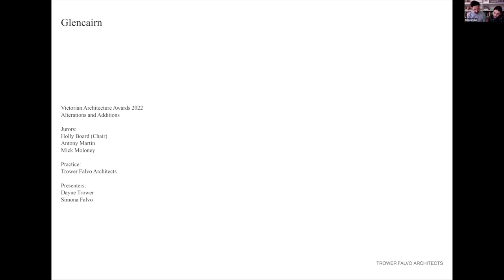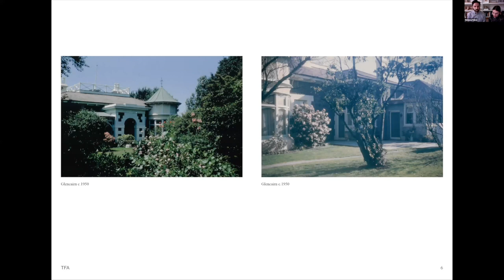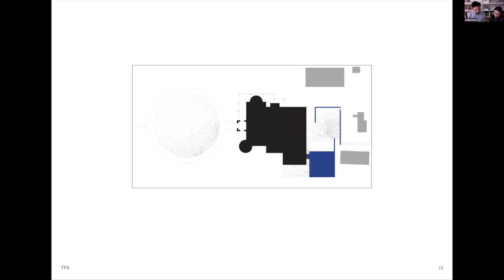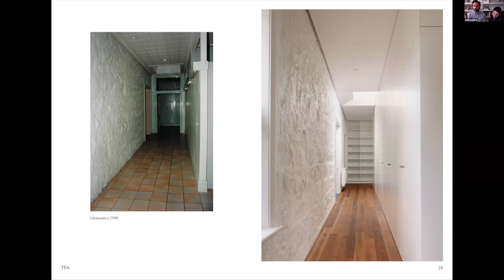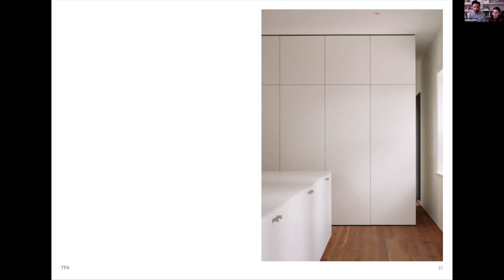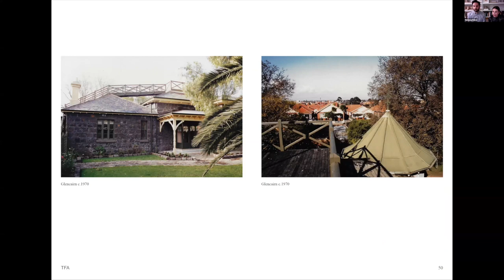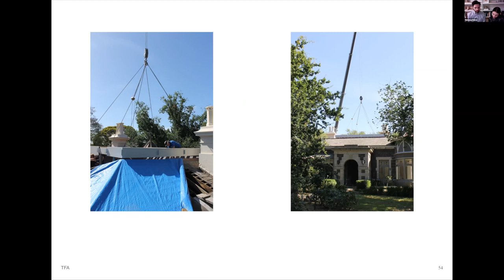Glencairn by Trower Falvo Architects | 2022 Victorian Architecture Awards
Residential Architecture (Alterations and Additions)

Glencairn is a mid-19th century estate, located in the inner city suburb of Coburg. As one of the oldest surviving buildings in the area, the original bluestone residence of simple classic revival detail was sequentially embellished with a monumental porch, timber verandah, ornamental turret, roof top widow’s walk and series of periphery outbuildings to create a picturesque and eclectic composition of noted individual heritage significance.

Our clients, who have been the custodians of the estate for the past 30 years, were enamoured with the inherent and unique grandeur of property. However, restoration and new works were required to achieve greater connections between spaces and the surrounding landscape. The project was therefore initiated with the idea of preserving the estate and formal gardens and, as such, we perceived this design endeavour not as a new extension, but rather an alternative capable of explaining the continuity of additions present on the site.

Simply, two ‘U’ shaped concrete block walls; one enclosed for living and the other, open for a courtyard, were designed to the north of the site. These walls are located to follow the rhythm of the three successive bluestone blocks which comprise the original residence, expanding upon the estate’s primary alignment while coexisting between the heritage listed trees.

The singularity of the architecture of the wall establishes a perimeter to reorganise the existing outbuildings and driveway at the edges of the site, creating a sense of embrace within the courtyard, holding one within the space. The walls were offset from one another to locate entry points and views to the gardens, reaffirming the connection of architecture and landscape.

To reveal the thickness of the concrete block, steel plate then caps and frames the walls and further, introduces the steel materiality used for the bespoke windows, doors and western brise soleil. A close collaboration with these manufacturers throughout the design and construction process ensured a crafted, unique outcome in the spirit of the estate.

The former 1910 widow’s walk roof platform was also reinstated, adding to the ensemble of distinctive features and buildings on the site.

The interiors of the project share this same underlying logic and intention where three blocks containing the functional requirements of Kitchen, Bathroom and Laundry, are positioned and offset from the internal walls to maintain the legibility and continuity of the both the original bluestone and new concrete block walls.

To assist in environmental performance, an emphasis was placed on the passive ability of the residence to maintain its own internal climate by using a combination of insulated, double skin walls, referential to the robust, existing bluestone walls, along with openings that allow for multiple configurations and opportunities for ventilation, comfort and animation.